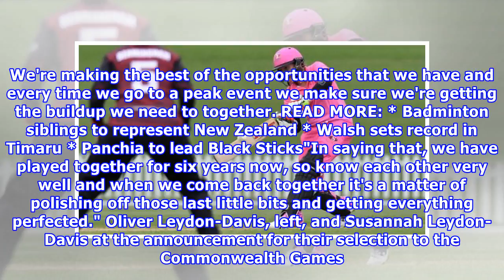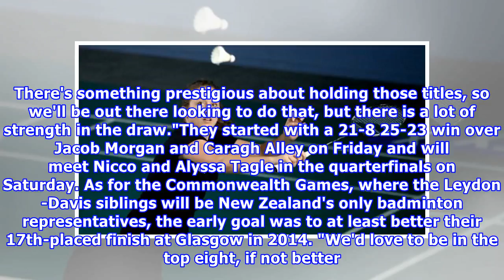Susannah Leydon-Davis continues Commonwealth Games badminton prep at NZ champs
LIAM HYSLOP Last updated 17:12, March 16 2018 Susannah Leydon-Davis is in Wellington for the weekend playing at the New Zealand Badminton Championships. In an ideal world, Susannah Leydon-Davis' Commonwealth Games badminton partner wouldn't live on the other side of the world. But offsetting that in a big way was the fact her Denmark-based mixed doubles partner was also her brother, Oliver. "To be frank, you would be in the same place fulltime together," Leydon-Davis said of what would be the id...